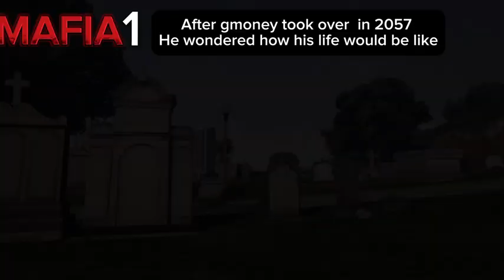Mafia Series 3 (S3:E1)